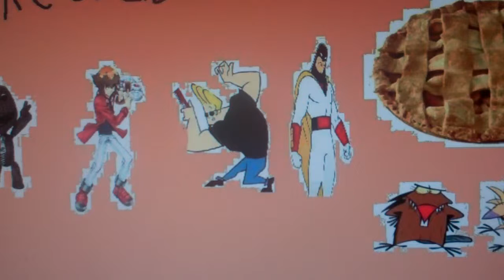nickelodeon rant #1 an introduction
in this part i tell about what i will be saying for 9or10 parts